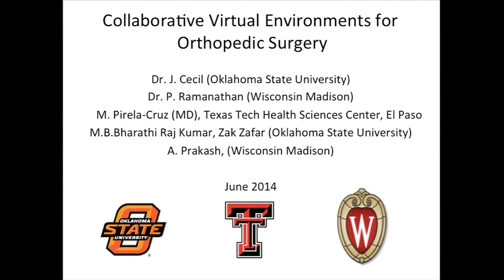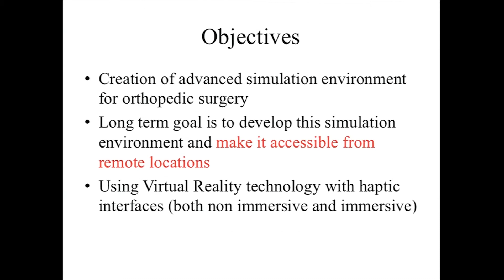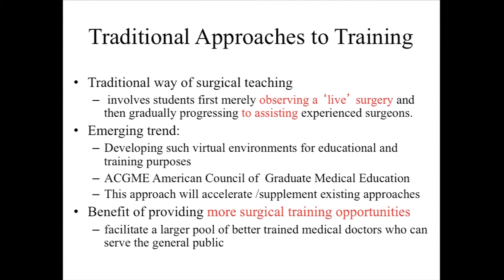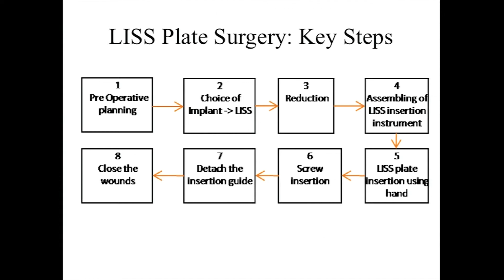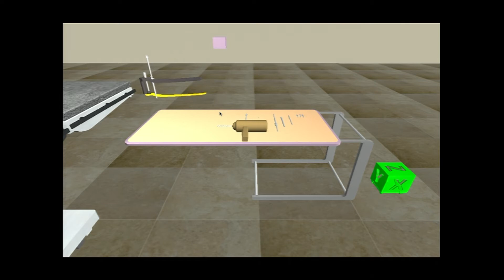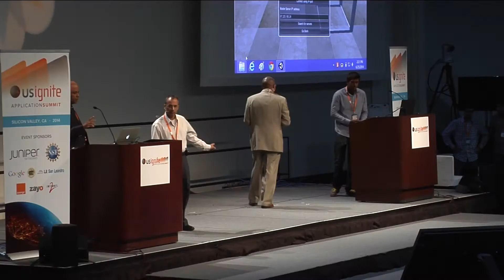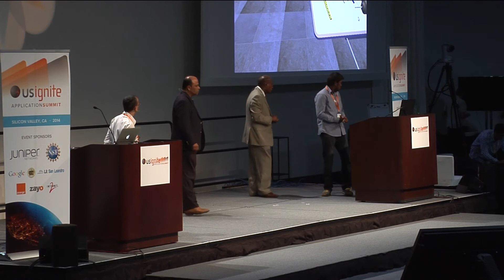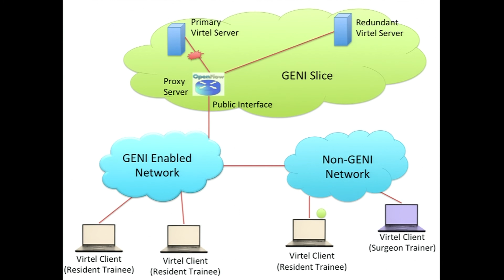Collaborative VR for Orthopedic Surgery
This app will enable surgeons to teach and train medical residents in orthopedic surgical procedures interactively without having to be in the same location. It can also allow multiple participants to interact virtually from different locations without having to travel to a common location for surgical training. Miguel Pirela-Cruz M.D., J. Cecil, B. Rajkumar and Zak Zafar, Oklahoma State University, Parmesh Ramanthan and Aditya Prakash, University of Wisconsin Madison.